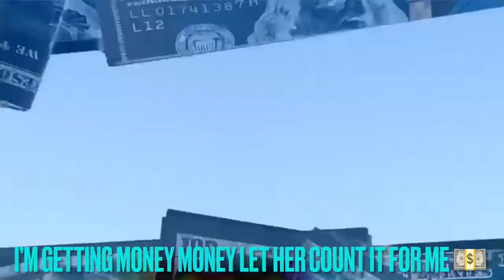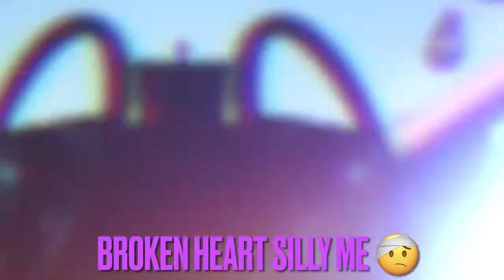Ayo Jet - “New Bankroll” (Lyric Video)